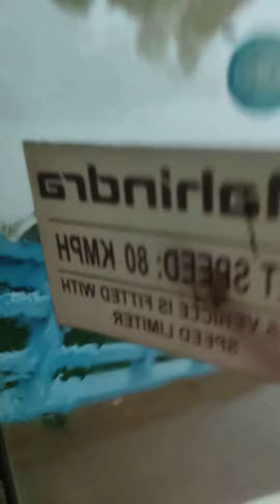gadi chalate Hain video Barish banne ke shuru ho gaya Bhavna bahut kharab hai